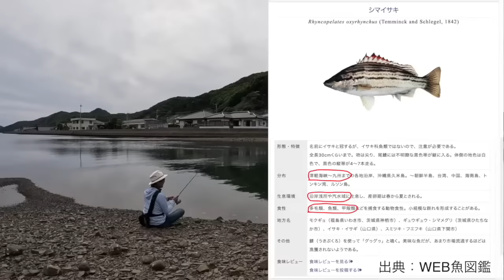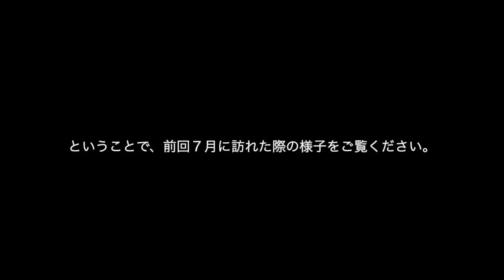ナッゾジグ実釣ドキュメンタリー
ついついスローな釣りになりがちな根魚ゲーム。しかしこれもタイミング次第、季節次第、ベイト次第で様相は大きく変わります。冬期〜春期以降はターゲットが何であれほとんど巻きの釣りで通すというレオンスタイルにご注目あれ。

・チャットライブ塾【釣りは楽しんでナンボ】
・Web釣り寺子屋【一釣一是】
・Fishingドキュメンタリー【ライトゲームマニア】
・レオンの【”ワンパイント”アドバイス】
・真実戦講座【めばるプラッギングの全て】